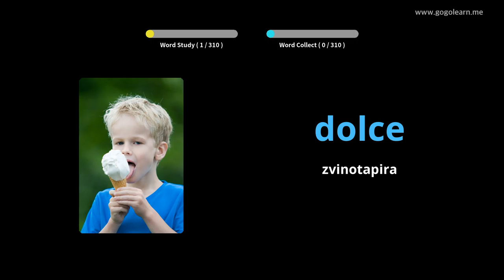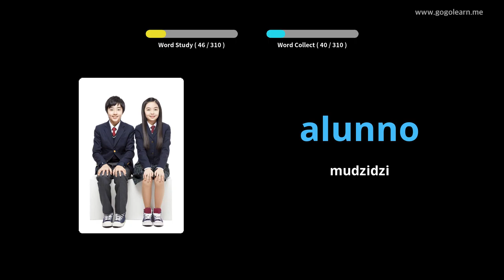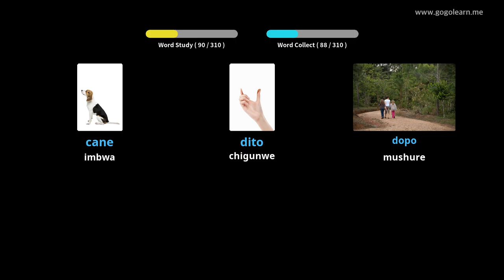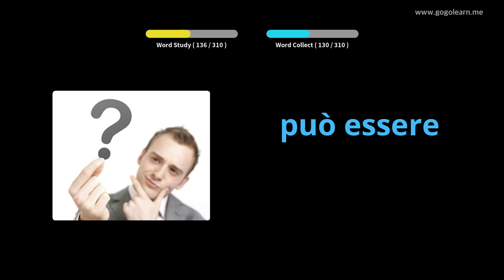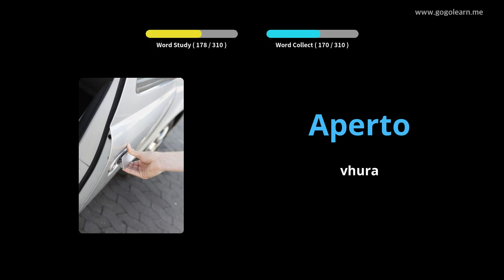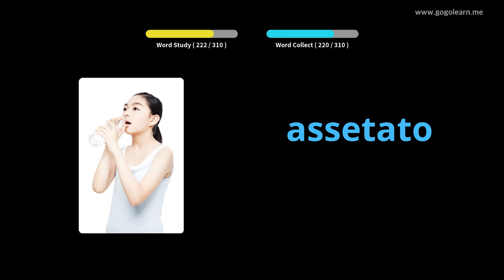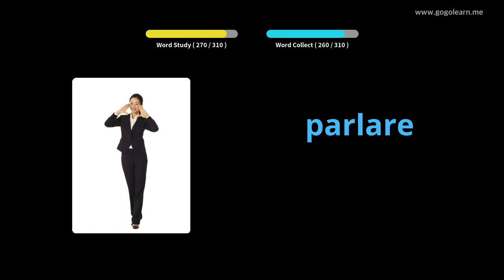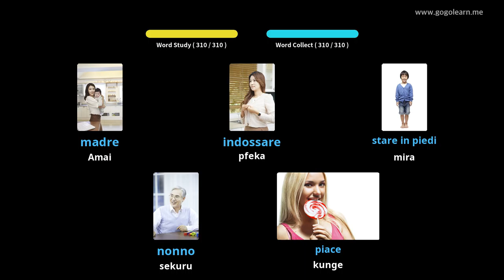Italian Vocabulary Kuteerera Paunenge Uchityaira | Golearn